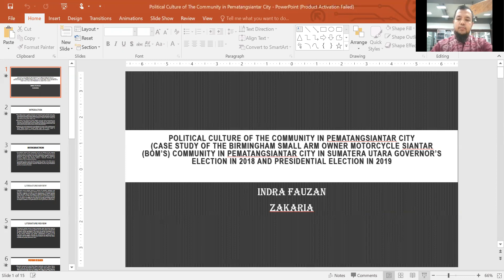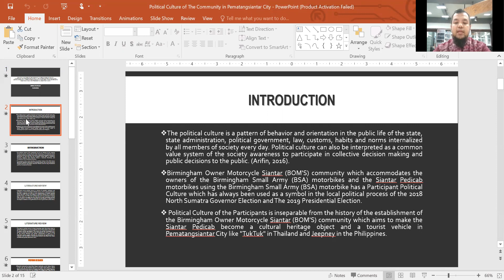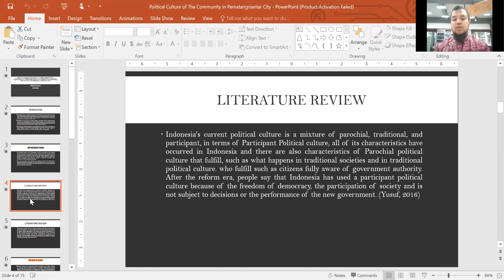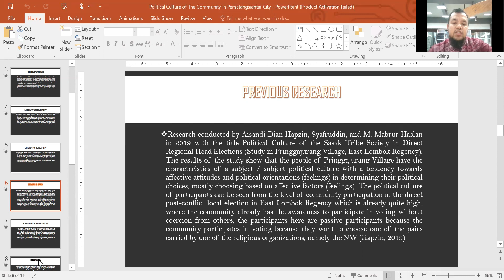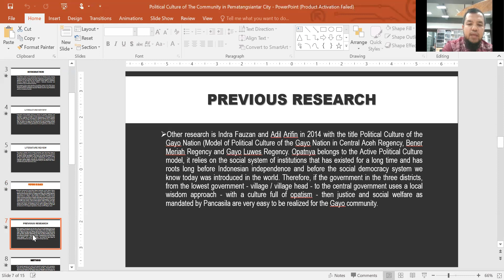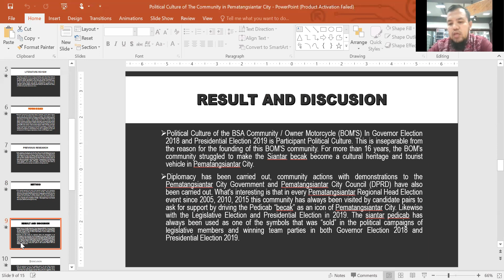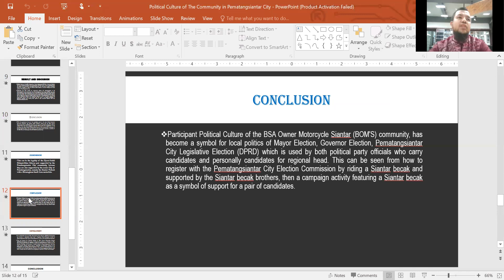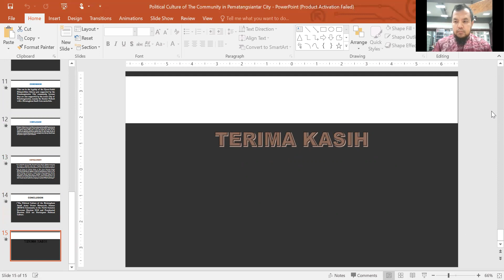ICMASIT 2020 - Indra Fauzan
Presenter Name: Indra Fauzan
Institutions: Universitas Sumatera Utara
Paper Title: Political Culture of The Community in Pematangsiantar City (Case study of The Birmingham Small Arm Owner Motorcycle Siantar (BOMS) Community in Pematangsiantar City in Sumatera Utara Governors election in 2018 and Presidential Election in 2019
Presentation Slide Link: